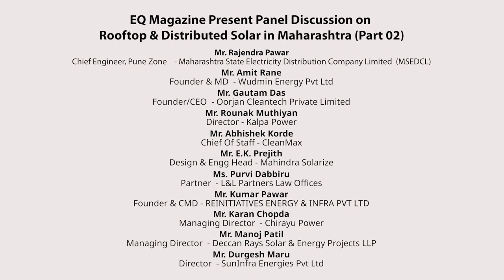Panel Discussion On Rooftop & Distributed Solar in Maharashtra At Pune Conference.